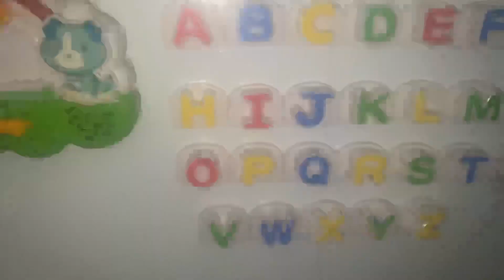Leapfrog fridge phonics (2009 Version)